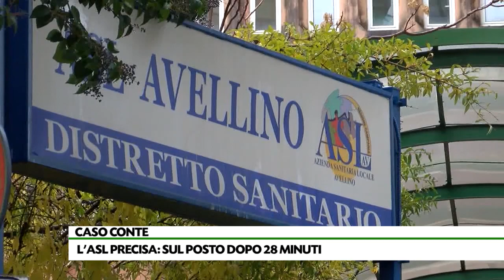L’Asl smentisce i ritardi: sul posto dopo 28 minuti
Il drammatico caso di Lorenzo Conte morto per infarto a Baiano in attesa dei soccorsi. La Asl smentisce: “Sul posto dopo 28 minuti non un’ora e mezza dopo l’allerta”.